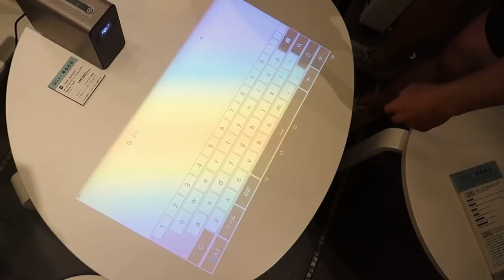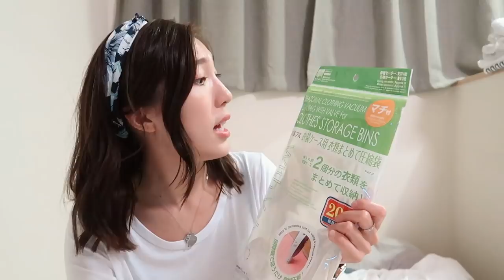JAPAN VLOG: WE STRUGGLING...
*BUT ONLY IF YOU TRULY WANT TO!

Hello Everyone!

Thank you for joining us on another vlog adventure!

Places we visited:
1. a bunch of random city offices in Tokyo
2. Beautiful plaza and bookstore Tsutaya in Futakotamagawa

Thomas & Tracey